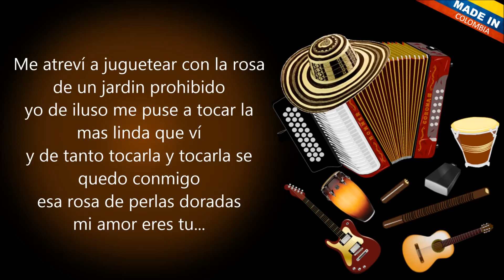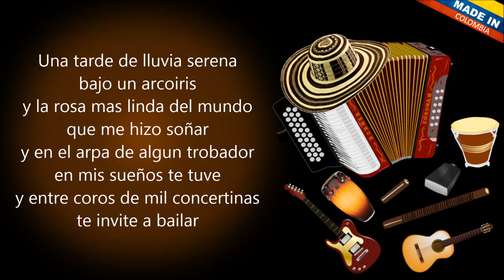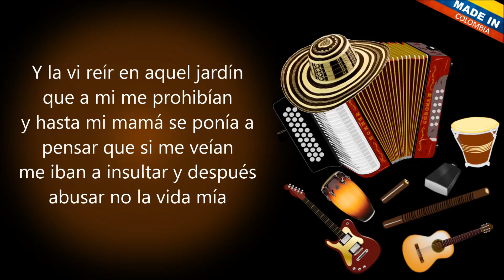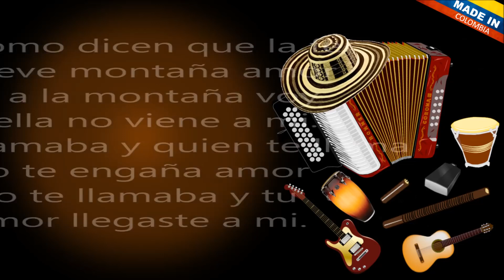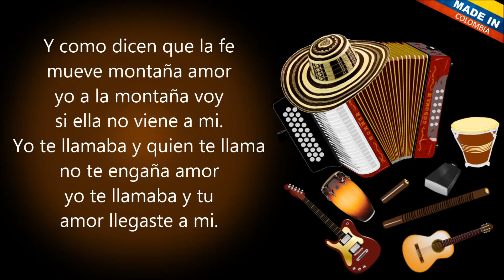Como aquel pajarito Los Diablitos Letra